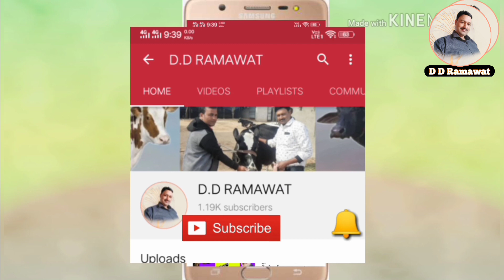thanela rog ke karan mastitis थनेला रोग की बारीकी सें जानकारी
thanela , mastitis थनेला रोग यानि पशुओं के थन खराब होने वाली बीमारी की बारीकी सें जानकारी के लिये ये वीडियो जरूर देखें
 किसी भी पशु को कोई समस्या हो तो उसका  वीडियो बनाकर हमें 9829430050 पर व्हाट्सएप्प करें चेनल के माध्यम सें हमारी टीम समाधन करेंगी